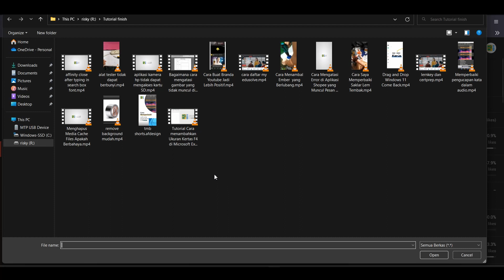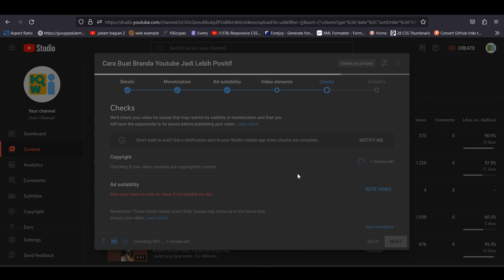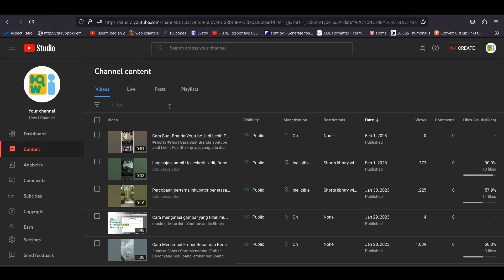Cara mengatasi video youtube checks still running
Cara atasi video youtube checks still running
Tidak usah risau dengan lamanya check video karena semua ada solusinya.

music title : Dude, Where's My Horse_